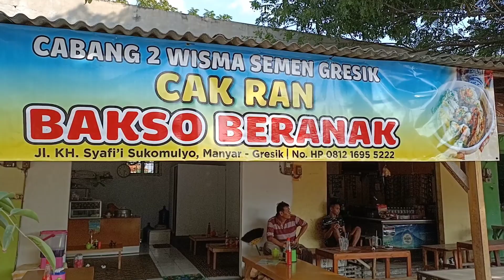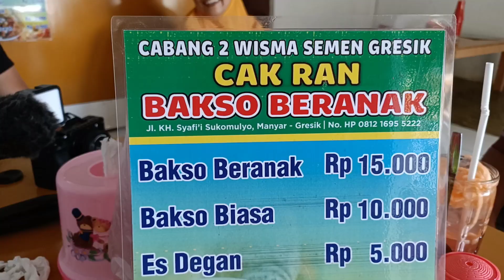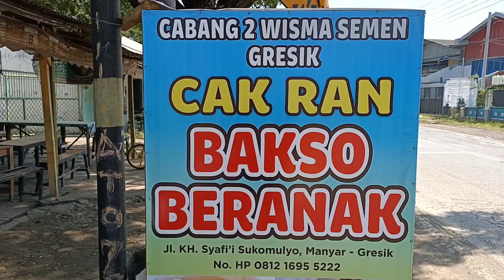BAKSO BERANAK JUMBO MURAH BANGET!! BAKSO BERANAK CAK RAN - Kuliner Gresik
Bakso Beranak Cak Ran Yang Sudah Puluhan Tahun Jualan, Ukurang Baksonya Yang Jumbo Seperti Telur Dinosaurus Membuat Penasaran Para Pembelinya Dan Juga Isiannya Yang Komplit.

Harga 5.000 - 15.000 Rupiah. Kalau Kepingin Yang Lebih Besar Pesen Dulu.

Djl. Kh. Syafi'i Sukomulyo Manyar/ Depan SMK NURUL ISLAM Gresik Jawa Timur.

Lihat Juga Vidio Lainnya...

Instragram.com/rafaahrulchannel

Terimakasih Sudah Nonton Vidio Saya Dan Jangan Lupa Juga Untuk Like,Komen Dan Share Keteman Kalian. Terimakasih Salam Demen Mangan Dari RAFA AHRUL CHANNEL